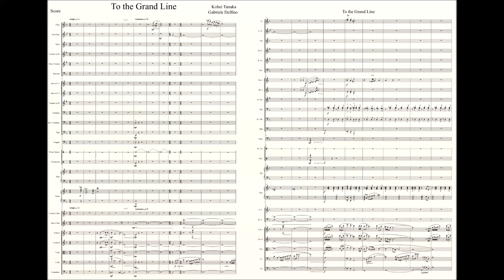To the grand line (Kohei Tanaka) Orchestra score, DOWNLOAD BELOW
Arrangement and trascription for orchestra (Sheet music + audio), based on the OST " To the Great Sea Route!
Written on Finale v. 26.3
Sound: NotePerformer and SmartMusic SoftSynth (only for the tuba part)